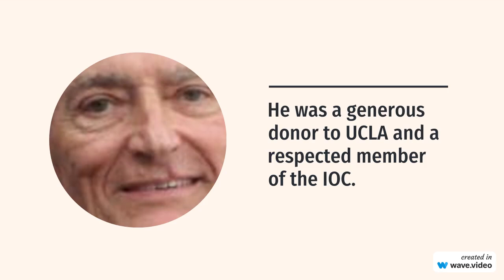James L. Easton ( archer & CEO) Passed away 04 Dec 2023 .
Name James L. Easton
Date of birth July 26, 1935
Place of birth Los Angeles, California, United States
Occupation Businessman, archer and philanthropist
Education Bachelor of science in engineering from UCLA

He served as the President of the World Archery Federation from 1989 to 2005, and he was a member of the International Olympic Committee since 1994.
He developed the first aluminum ski poles, baseball bats and hockey sticks with his father and brother, and led the company Jas. D. Easton as the chairman, CEO and President.
He donated US$11 million to endow the Easton Technology Management Center at UCLA Anderson School of Management, and received the UCLA Medal in 2014.

James L. Easton, a visionary leader in sports equipment and archery, passed away at 88. He was a generous donor to UCLA and a respected member of the IOC. His legacy will live on in the Easton Technology Management Center and the Archery Hall of Fame. Rest in peace, Jim.